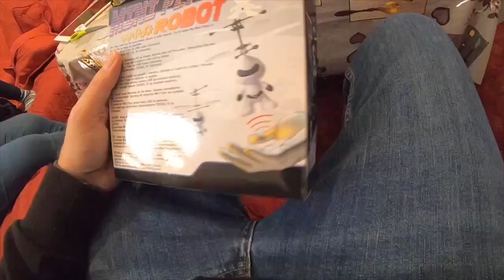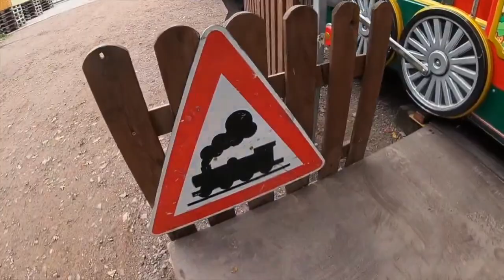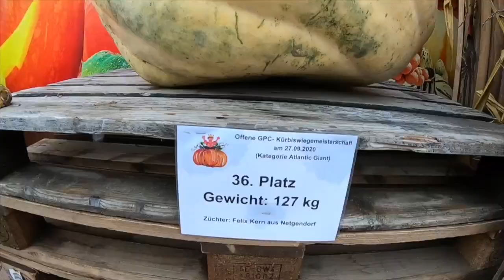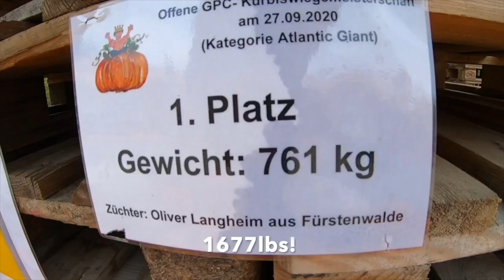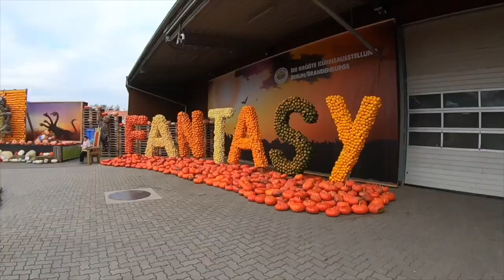Klaistow Spargelhof | i3x